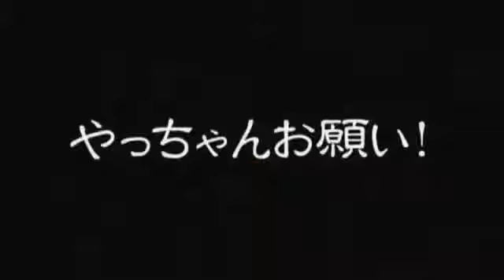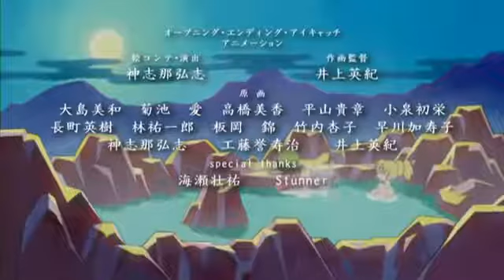Grenadier Folge 06 Mikans Rache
Freches Kind